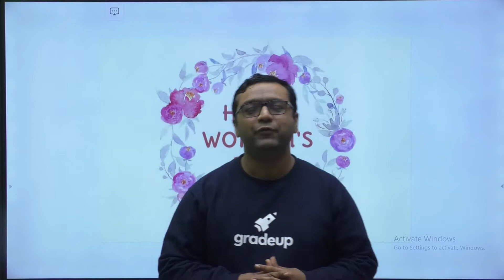International Women's Day 👩🏻👩🏻!! | Wishes from GATE Team🙏🏻 | Go Gradeup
Gradeup team wishes all the women's out there a very happy women's day. Keep inspiring us🙏🏻